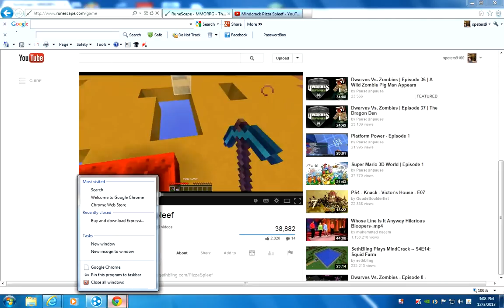Runescape3 ep14Good ole citadel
In this episode I need the help of Punkykiller4 (Clan owner) to assist me in setting up a meeting.